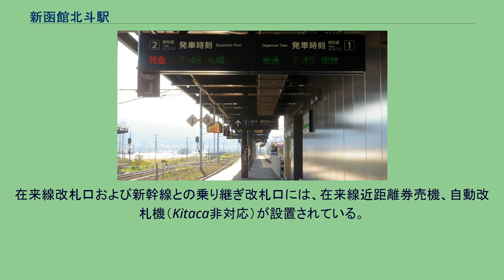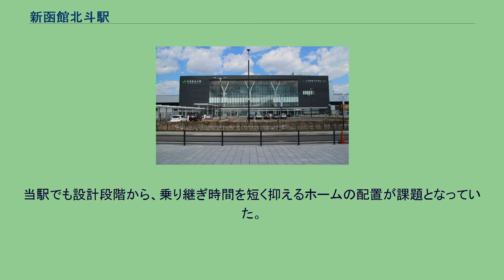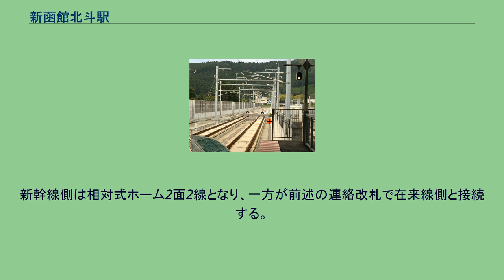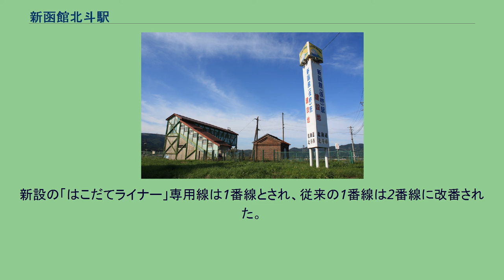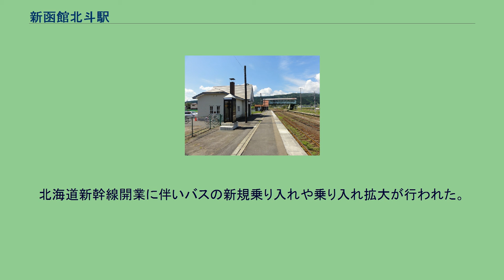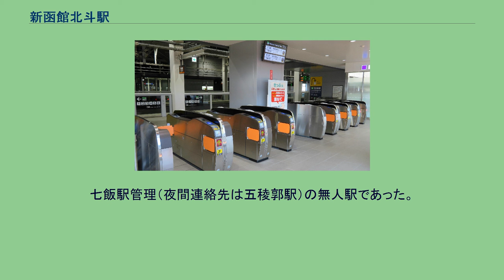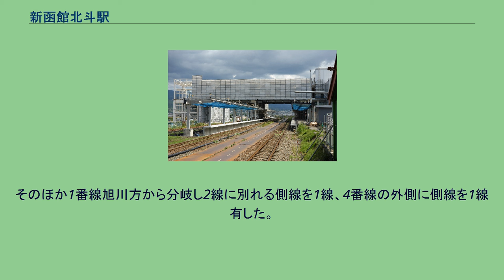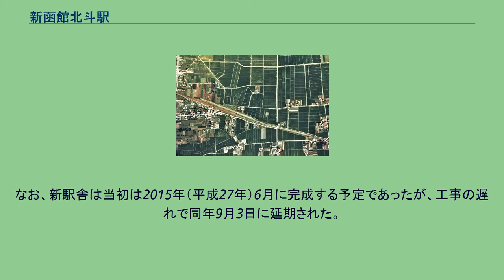新函館北斗駅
北口駅舎（2016年5月） 新函館北斗駅（しんはこだてほくとえき）は、北海道北斗市市渡（いちのわたり）1丁目にある、北海道旅客鉄道（JR北海道）北海道新幹線・函館本線（本線）の駅である。
函館本線の駅番号はH70。
電報略号はハテ。
2016年（平成28年）3月26日の北海道新幹線開業に伴い渡島大野駅（おしまおおのえき）から新函館北斗駅に改称され、函館駅方面へのアクセス駅となり、特急「北斗」・快速「はこだてライナー」を含めた全ての旅客列車が停車して新幹線と接続する。
現在日本最北端の新幹線駅（東京駅発着列車の最北駅）だが、2030年度末に北海道新幹線の当駅 - 札幌駅間が延伸開業すると新小樽駅（仮称）が日本最北端の新幹線の駅になる予定。
駅自体は北斗市に属しているが、周囲を亀田郡七飯町に挟まれており、北斗市街地・函館市街地よりも七飯町の中心部の方が近い。
隣接する北海道新幹線の車両基地（函館新幹線総合車両所）は七飯町に所在する。
藤城支線を経由する下り普通列車は当駅を経由しない。
新幹線と函館市街との所要時間を短縮するため、2016年（平成28年）3月26日に函館本線の五稜郭駅 - 当駅間が電化（交流20,000 V・50 Hz）されており、シャトル列車の「はこだてライナー」は733系電車で運転されている。
1976年の渡島大野駅と周囲約1.5×1km範囲。
右が函館方面。
駅裏に数本の留置線があり、函館側の本線脇に沿って引上線が伸びる。
以前は当駅 - 大沼駅間に蒸気機関車の補機が運用されていた。
国土交通省 国土地理院 地図・空中写真閲覧サービスの空中写真を基に作成 計画時からの仮称であった「新函館」に、所在地である北斗市の名を加えたものである。
開業に向けた駅名選定の時期に、北斗市の海老沢順三市長（当時）が市議会で「（北斗市に出来るのだから）北斗駅にすべきだ」と発言して異議を唱えた。
対して函館市側が即座に抗議したことで、駅名の正式決定までに様々な紆余曲折があった。
そのため、「函館北斗」などの仮称も見られた。
自由通路の壁面 終日社員配置駅。
ただし、北海道新幹線における貫通確認・車椅子介助・お忘れ物センター・旅客案内誘導は、北海道ジェイ・アール・サービスネットに業務委託されている。
みどりの窓口・指定席券売機・在来線近距離券売機、自動改札機（在来線・新幹線とも）が設置されている。
駅舎は壁面が高さ15メートルのガラスで覆われており、2階からガラス越しに函館山を望むことができる。
支柱は北斗市三ツ石（渡島当別）にある灯台の聖母トラピスト大修道院前のポプラ並木をイメージした。
天井や壁面には地元産の道南スギ材を張り、内装には北斗市茂辺地が道内発祥の地とされる煉瓦も使用されている。
南口と北口を結ぶ自由通路の壁面もガラス張りで、2階からは新幹線ホームを見下ろせる。
駅舎の南側は北斗市観光協会が運営する「北斗市観光交流センター」となっており、1階にアンテナショップと交流スペース、2階に観光案内所と飲食店を構える。
相対式ホーム2面2線を持つ橋上駅である。
12番線ホームは将来の札幌延伸のために島式で整備されており、反対側に1線増設できる構造となっている。
11番線ホームは在来線1・2番線ホームと同一平面上にあって接続しており、乗り換え改札を介して行き来が可能である。
11・12番線ホームともに階段・エスカレーター・エレベーターが設置されており、橋上駅舎内の出口及び在来線乗り換え改札に通じている。
新幹線改札口には、指定席券売機、新幹線自動改札機（新幹線eチケットサービス対応）が設置されている。
新青森・東京方面から来た列車（臨時を除く）は12番線ホームに到着し、いったん新青森側の引き上げ線に入ってから始発列車として11番線に入る。
このため、在来線から新幹線への乗り継ぎ客は、ホーム間の改札を使って平面乗り換えができるが、新幹線で到着した乗客は一度、橋上駅舎へ上がる必要がある。
島式（一部単式）ホーム2面4線をもつ。
本来は単式ホームである2番線の函館側先端の反対側を一部切り欠いて、函館方面からの行き止まりである1番線が設置されており、函館駅とのシャトル列車「はこだてライナー」専用としている。
1・2番線のみ電化されており、島式の3・4番線は非電化である。
2・3番...